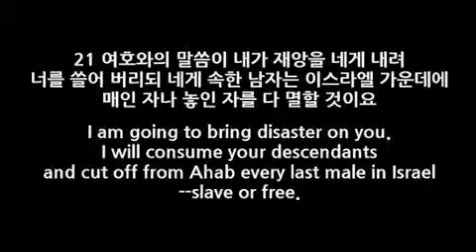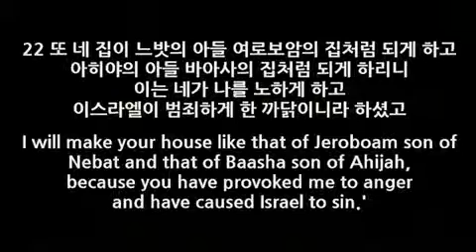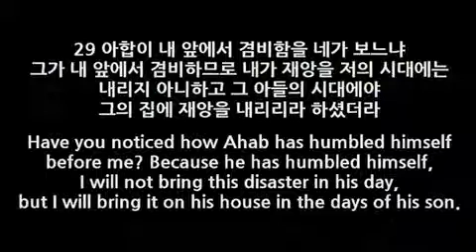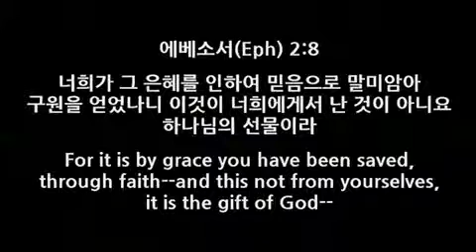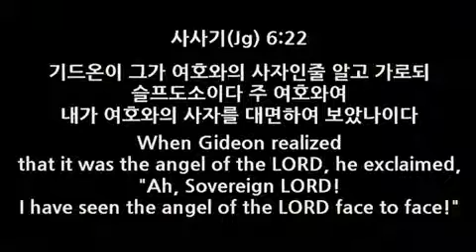20160501 용서 (Forgiveness) 왕상(1KG)21:17-29 장현태 목사 (Rev. Paul Jang)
임마누엘남가주교회 주일강단메세지
ICSC Sunday Pulpit Message